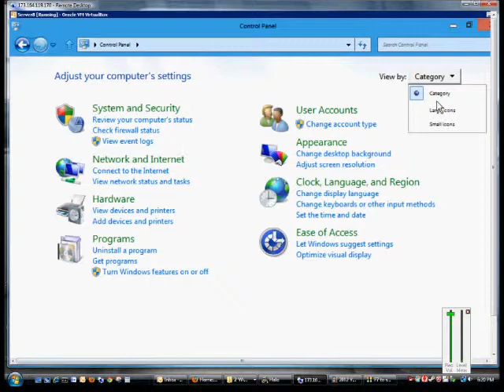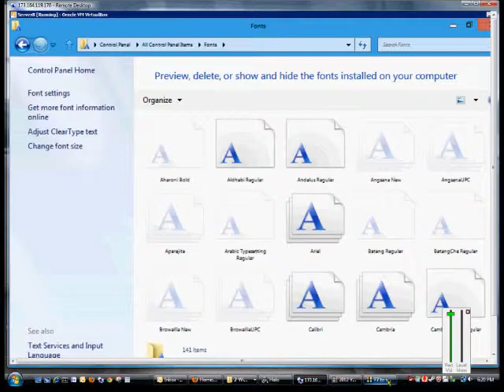How to show and hide fonts in Microsoft Windows Server 2012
Author and talk show host Robert McMillen explains how to show and hide fonts in Microsoft Windows Server 2012.